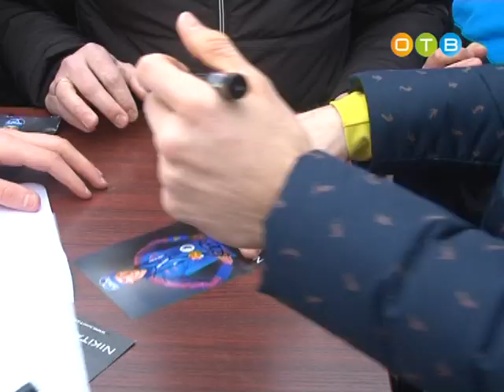Никита Крюков встретился с Одинцовскими поклонниками спорта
Трехкратный чемпион мира в спринте, олимпийский чемпион,  лыжник Никита Крюков встретился с Одинцовскими поклонниками спорта.  Спустя всего два дня после сложнейшей «золотой» гонки в финском городе Лахти спортсмен с улыбкой отвечал на вопросы журналистов. Победа в чемпионате мира далась ему нелегко, да и сам лыжник признавал, что не планировал выходить на дистанцию. С победой Никиту поздравил и глава района Андрей Иванов.